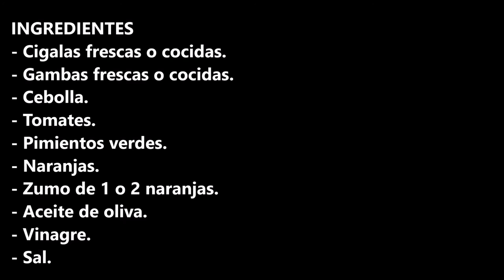SALPICON DE CIGALAS Y GAMBAS A LA NARANJA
Salpicón de cigalas y gambas a la naranja ideal para poner antes del plato principal.

INGREDIENTES:
- Cigalas frescas o cocidas.
- Gambas frescas o cocidas.
- Cebolla.
- Tomates.
- Pimientos verdes.
- Naranjas.
- Zumo de 1 o 2 naranjas.
- Aceite de oliva.
- Vinagre.
- Sal.

INGREDIENTS
- Fresh or cooked lobsters.
- Fresh or cooked prawns.
- Onions.
- Tomatoes.
- Green peppers.
- Oranges.
- Juice of 1 or 2 oranges.
- Olive oil.
- Vinegar.
- Salt.